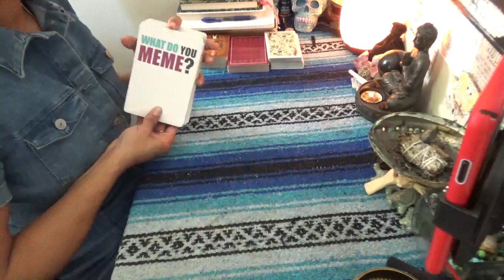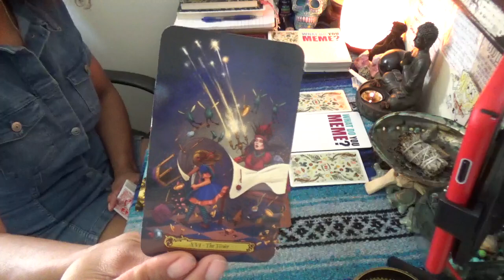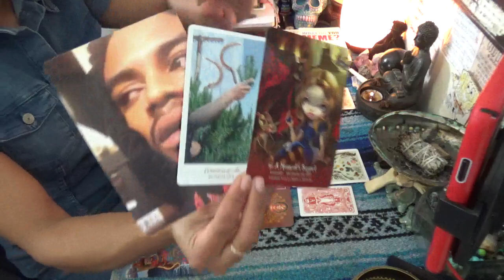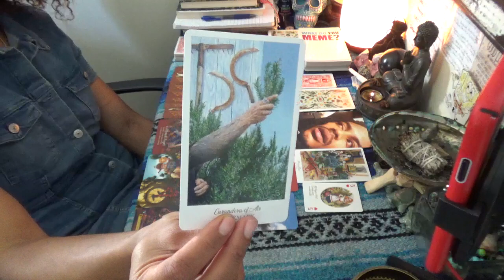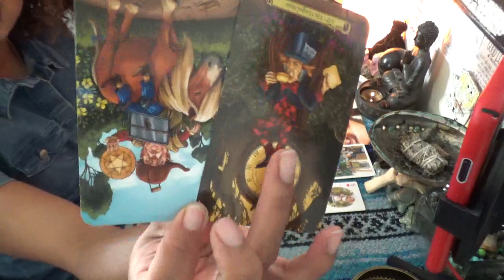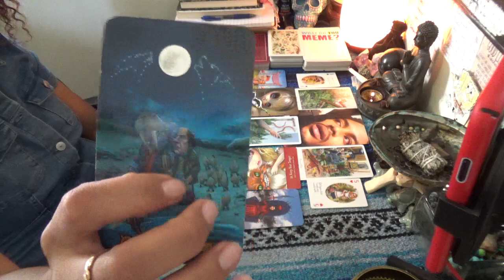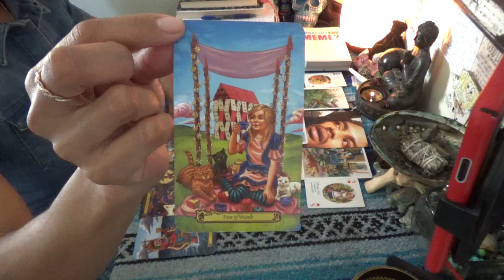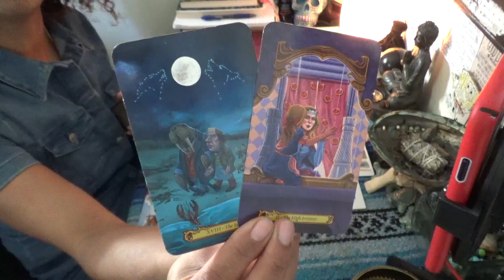♉️ TAURUS NOVEMBER 2020 ♉️ YOU HAVE TO GET OUT//SHE IS SCARED OF YOU//TOO MANY SECRETS TO COUNT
♉️ TAURUS NOVEMBER 2020 ♉️ YOU HAVE TO GET OUT//SHE IS SCARED OF YOU//TOO MANY SECRETS TO COUNT 👉🏾👉🏾👉🏾watch the full video on YouTube 💁🏽‍♀️Make sure you like and subscribe to my YouTube so you don’t miss a thing

 SCORPION REDDZ TAROT PERSONAL READING PRICING LIST:
-5 Card 1 Oracle Quickie Read $25 15mins
-General Energy Reading $50 for 45min:
-2 Question read is $75 1hr+